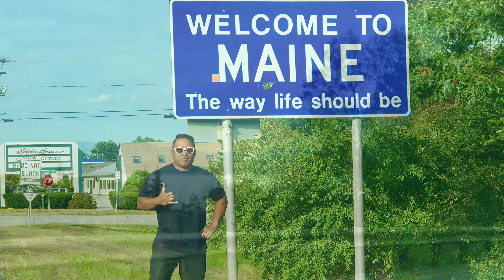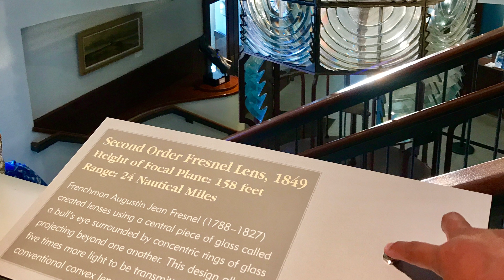Boston & Nantucket island Tour summer 2017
from Canada to Massachusetts we drove 3-4hrs and we hit 4 states Vermont,New Hampshire, Maine, to Boston Massachussetts